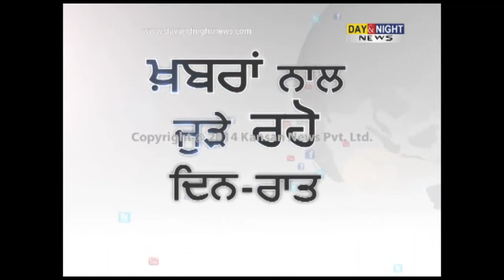Bajrang Dal announced the launch of 'bahu lao-beti bachao' campaign from February 17